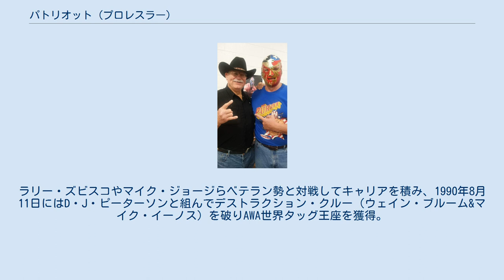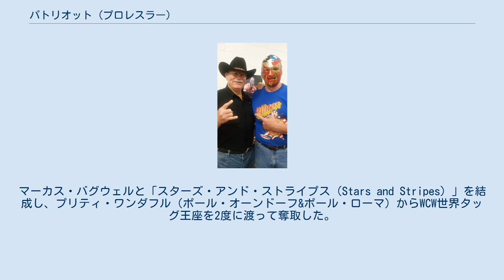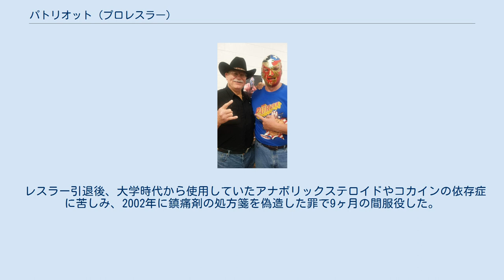パトリオット (プロレスラー)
パトリオット（Patriot、1961年12月21日 - 2021年7月1日）は、アメリカ合衆国の覆面レスラー。
本名はデル・ウィルクス（Del Wilkes）。
サウスカロライナ州コロンビア出身。
 なお現在までに、同名のリングネームを名乗ったレスラーが3名確認されている。
通常「パトリオット」といえば、その多くの場合は1990年代に全日本プロレスを主戦場に活動していたデル・ウィルクスを指すため、本項ではウィルクス扮するパトリオットについて記述する（詳細は後述）。
 1988年、末期のAWAにおいて素顔の警備員ギミックのベビーフェイス、ザ・トルーパー（The Trooper）のリングネームでデビュー。
ラリー・ズビスコやマイク・ジョージらベテラン勢と対戦してキャリアを積み、1990年8月11日にはD・J・ピーターソンと組んでデストラクション・クルー（ウェイン・ブルーム&マイク・イーノス）を破りAWA世界タッグ王座を獲得。
翌1991年にAWAが活動を停止したため、結果的に彼らが最後のAWA世界タッグ王者チームとなった。
1990年にはトルーパーとして全日本プロレスに初来日している。
 その後、覆面レスラーのパトリオットに変身し、1992年5月に全日本プロレスに参戦。
星条旗を基調としたマスクとコスチューム、長身かつビルドアップされた筋骨隆々の肉体、そしてそれから繰り出されるパワフルかつスピーディーで跳躍力あふれる迫力ファイトなどで、常連外国人選手となる。
小橋健太とも「日米新世代ミサイル・タッグ」を結成し、アジアタッグ王座挑戦や世界最強タッグ決定リーグ戦参戦が視野に入るほどの人気を得た。
しかし、同年末の最強タッグには全日本側の都合により、このタッグチームでの参加は実現しなかった。
そこで新パートナーとして、自身と同じ星条旗基調のコスチュームを身に付けた覆面レスラーのジ・イーグルと覆面愛国者コンビを結成し、リーグ戦に参加した。
 リーグ戦では優勝を逃したが、イーグルとのコンビネーションが好評だったため、1993年6月2日に小橋健太&菊地毅の保持するアジアタッグ選手権に挑戦、勝利を収め第60代の王者チームとなる。
9月9日にカンナム・エクスプレス（ダグ・ファーナス&ダニー・クロファット）に敗れ王座から陥落するが、翌年のリーグ戦にもイーグルとのタッグで出場した。
 1994年にWCWへ移籍。
マーカス・バグウェルと「スターズ・アンド・ストライプス（Stars and Stripes）」を結成し、プリティ・ワンダフル（ポール・オーンドーフ&ポール・ローマ）からWCW世界タッグ王座を2度に渡って奪取した。
 1995年、再び全日本プロレスを主戦場とする。
7月に行われた三冠ヘビー級王座挑戦者決定リーグ戦に、田上明、小橋健太、ジョニー・エースと共に参加。
挑戦権を獲得することはできなかったが、小橋からスカイハイ・パワーボムでピンフォール勝ちし、シングル・プレーヤーとしての成長を見せた。
8月30日には、ジョニー・エースとのコンビで田上明&川田利明の保持する世界タッグ王座に初挑戦するも敗退。
同コンビで同年末の世界最強タッグ決定リーグ戦にも出場し、第4位となる。
 1996年には、超世代軍を脱退した小橋健太と数年ぶりにタッグを再結成する。
10月12日にスティーブ・ウィリアムス&ジョニー・エースの「殺人狼」が保持する世界タッグ選手権に挑戦したが敗退。
同年末の世界最強タッグ決定リーグ戦にも同タッグで出場、1点差で優勝を逃し、第3位となる。
 1997年5月には、このコンビに2人と同世代であるジョニー・エースを加えたトリオで新チーム「グローバル・エネルギッシュ・タフ（GET）」を結成した。
結成最初のシリーズでは小橋とエースのコンビが世界タッグ王座を獲得したが、翌シリーズにパトリオットは負傷により欠場。
欠場中にアメリカのWWF（現・WWE）への移籍を発表した。
 WWFでは当時ヒールに転向していたブレット・ハートとの「アメリカ対カナダ」の抗争アングルが組まれるが、負傷欠場を繰り返し解雇され、体調の回復が困難なことからレスラー活動を停止した。
 レスラー引退後、大学時代から使用していたアナボリックステロイドやコカインの依存症に苦しみ、...